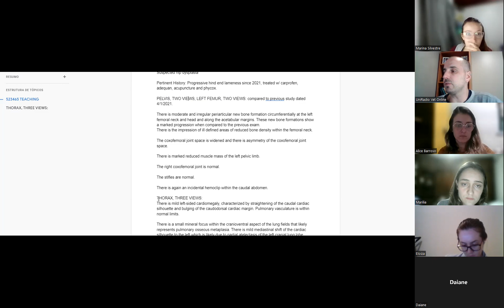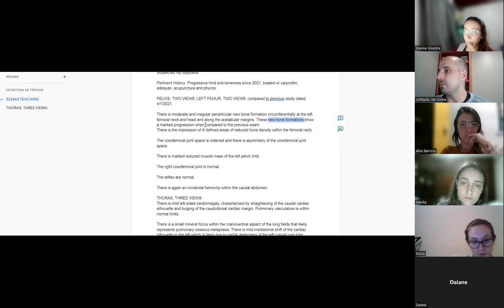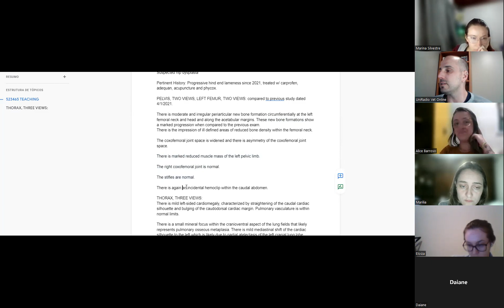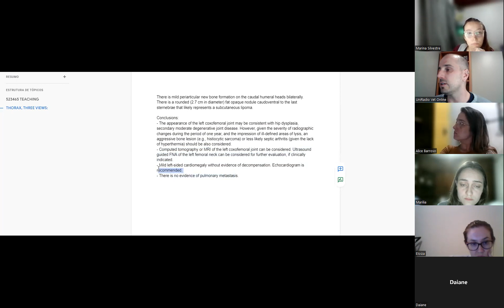Round 157 - Você sabe identificar uma lesão no fêmur?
👩🏻‍🏫Receba conteúdos, materiais gratuitos e informações sobre cursos e formações de radiologia acessando:

☢️  No UniRound de hoje você acompanhará discussões de casos sobre:

- Lesão óssea em fêmur

👊 TAMO JUNTO!!